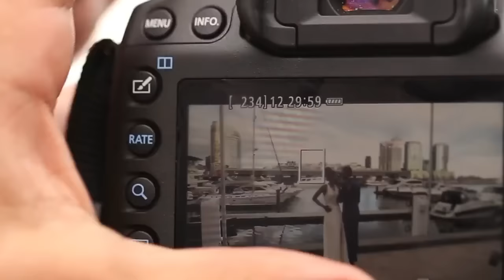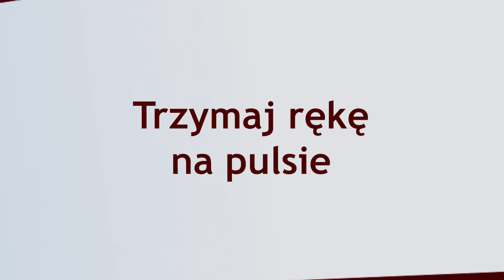Zbieraj KONTAKTY | Poranny Inspirator #58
Jeżeli chcesz zbudować dochodowy biznes, to musisz patrzeć co robi Twoja konkurencja i... zmień zasady gry! Jeżeli wystawiasz się na różnego rodzaju targach branżowych, eventach i konferencjach, to zobacz dzisiejszy odcinek Porannego Inspiratora. Pokażę Ci jak możesz na takich imprezach zdobyć 10 razy więcej klientów niż Twoja konkurencja.